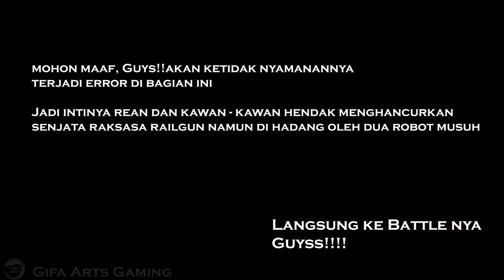Awal Kisah Sang Pahlawan - The Legend of Heroes: Trails of Cold Steel (1)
Hello, guys!! akhirnya kesampaian untuk memainkan game J-RPG keren yaitu The Legend of Heroes : Trails of Cold Steel series pertama karena setelah memainkan demo yang series ketiga muncul rasa penasaran akan kisan dari sang pahlawan Rean Scwazer ini yang dimana di series pertama semua perjuangannya di ceritakan. Se seru apakah kisah si Rean...bagi para wibu dan waifu siap" bahagia karena kalian akan dimanjakan akan semua hal yang kalian sukai dari genre Anime

- COMMENT THE VIDEOS (IF you have some request or opinion about the video)
- Help me for  SHARING LINK VIDEOS to your SOSMED or YOUR FRIENDS